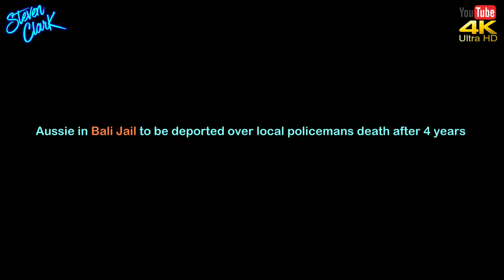NEWS FROM THAILAND and SOUTHEAST ASIA #933